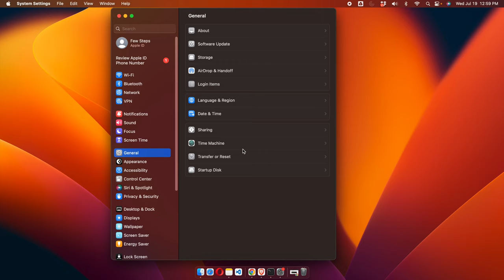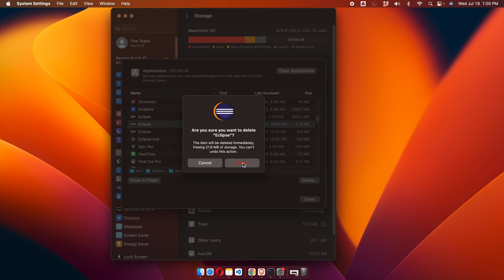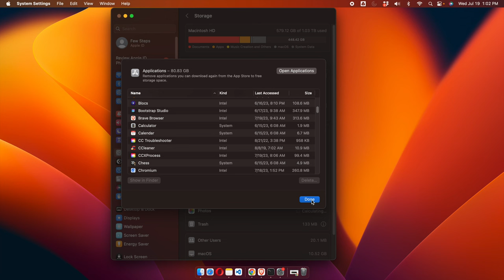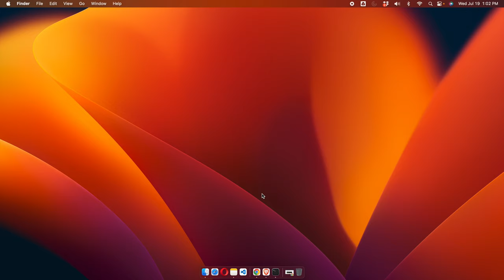How to Uninstall Eclipse from MAC Easily And Graphically - Uninstall any version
Easily uninstall Eclipse from your Mac with this step-by-step guide! This video shows you how to remove Eclipse graphically, covering any version you might have installed. No need for complicated terminal commands—just a simple, visual approach to clear Eclipse from your Mac entirely. If you're looking to free up space or remove a previous version of Eclipse, follow along, and you'll have it uninstalled in no time! Perfect for beginners and anyone needing a hassle-free way to uninstall Eclipse.

Topics covered in this tutorial include:
Uninstall Eclipse from Mac Easily with This Simple Guide!
Eclipse Uninstall Made Easy: Remove Eclipse from Mac Graphically!
How to Uninstall Eclipse on Mac Without Hassle!
Uninstall Eclipse from Mac – All Versions Explained!
Eclipse Removal: How to Uninstall on Mac Quickly!
Learn How to Uninstall Eclipse from Mac, Any Version!
Easily Uninstall Eclipse from Mac - Step-by-Step!
This Guide Shows How to Uninstall Eclipse on Mac Graphically!
Uninstalling Eclipse on Mac? Here’s How to Do It Right!
Eclipse Uninstall Tutorial for Mac - Quick & Easy Steps!
How to Remove Eclipse from Your Mac Easily!
Step-by-Step Guide to Uninstall Eclipse from Mac!
Simple Way to Uninstall Eclipse on Mac, Any Version!
Uninstall Eclipse from Mac with Ease – No Terminal Needed!
Remove Any Eclipse Version on Mac – Quick Guide!